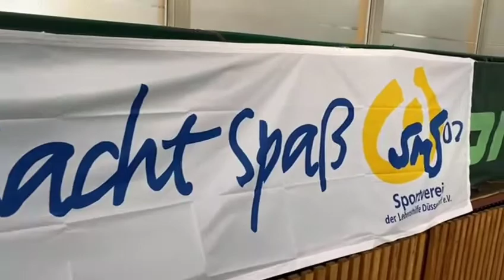Virtueller Staffellauf #2: "Sport macht Spaß" - Lebenshilfe Düsseldorf ⛹‍♀⛹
Teil 2 des virtuellen Staffellaufs zum Europäischen Protesttag zur Gleichstellung von Menschen mit Behinderung am 5. Mai 2022.

Anja, Barbara und Sonja haben "Spaß in den Backen" mit der Gruppe "Sport macht Spaß" beim SMS 02, dem Sportverein der Lebenshilfe Düsseldorf.